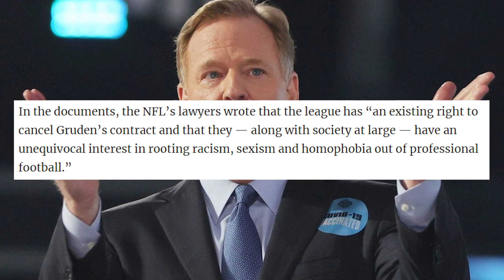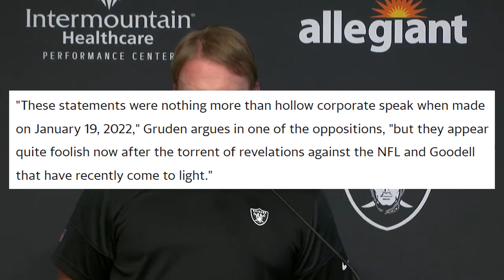Raiders Jon Gruden STRIKES BACK Against NFL in Lawsuit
Former Raiders Head Coach Jon Gruden strikes back against the NFL's motion to dismiss his lawsuit. We give updates on his case and the upcoming hearing.

If you like Las Vegas Raiders Report w/ Mitchell Renz, Las Vegas Raiders Network w/ Sanjit, and other Raiders Youtube Channels then you will dig Raiders Rundown with WiFiWillie